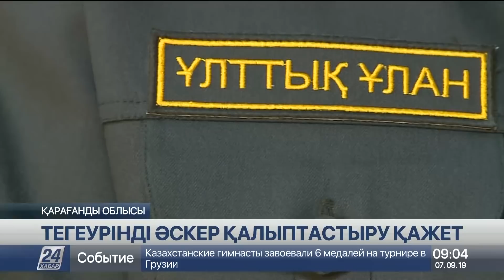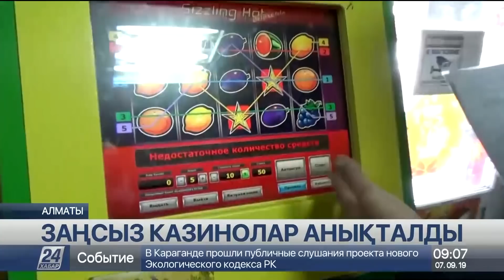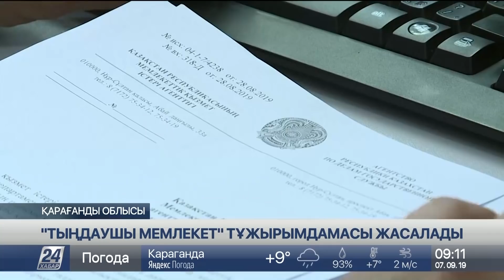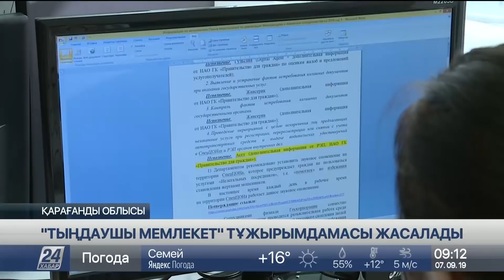7 Қыркүйек 2019 жыл - 09.00 жаңалықтар топтамасы